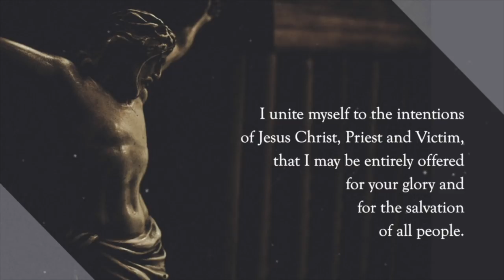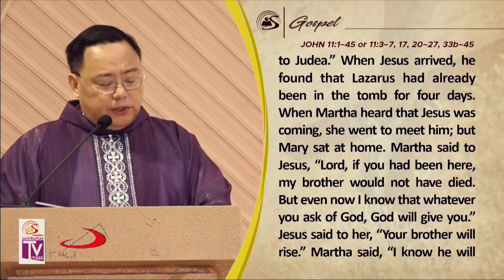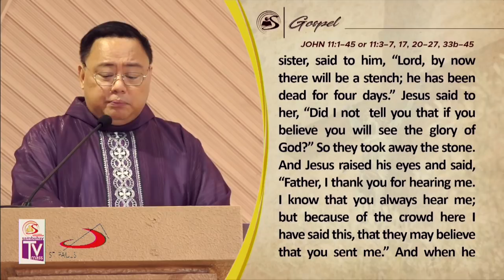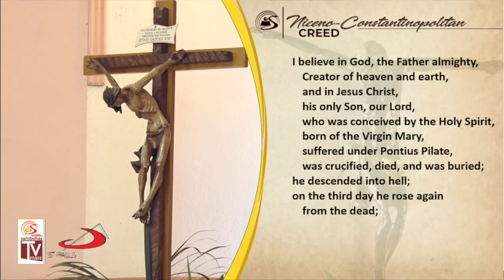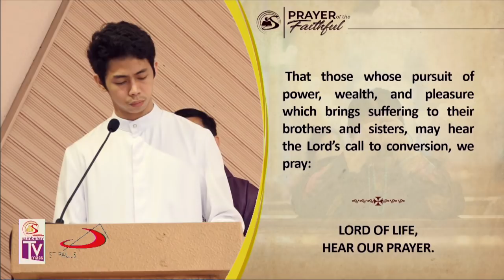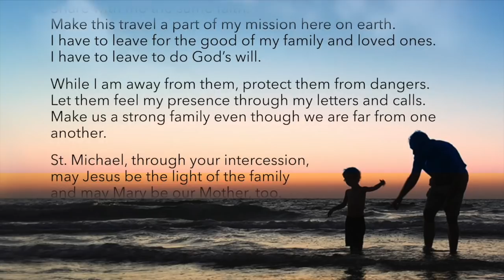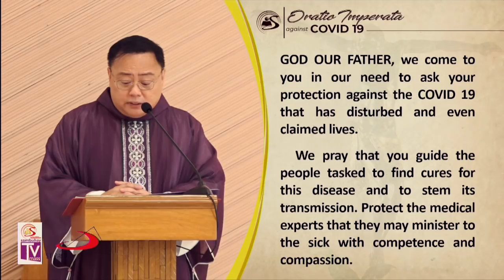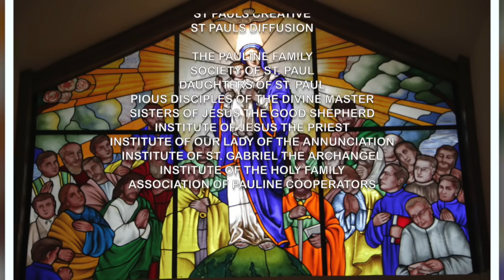Sambuhay TV Mass | 5th Sunday of Lent (A) | March 29, 2020